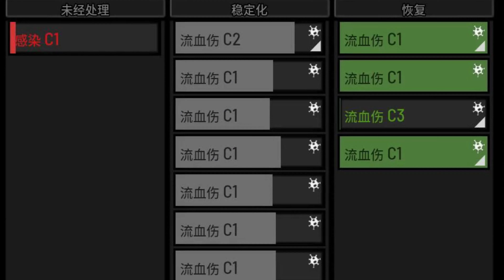歐大 丨Scum:全員惡人上線 被老表揍的鼻青臉腫